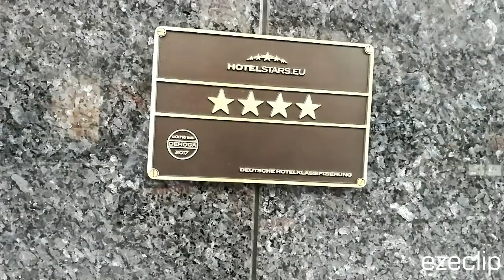Hotel am Augustinerplatz - in Köln Altstadt-Nord - ezeclip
Hotel am Augustinerplatz -  - in Köln Altstadt-Nord

Herzlich Willkommen in Köln

 Das Hotel am Augustinerplatz in Köln befindet sich in zentraler Lage, direkt in der Kölner Innenstadt. Die historische Kölner Altstadt, Dom, Hauptbahnhof und Rheinufer sind auch zu Fuß schnell zu erreichen.

 Erkunden Sie nach einem reichhaltigen Frühstück die Stadt Köln mit ihren zahlreichen Sehenswürdigkeiten oder begeben Sie sich auf eine ausgiebige Shopping-Tour. In wenigen Schritten erreichen Sie vom Hotel aus die beliebten Einkaufsmeilen Hohe Straße und Schildergasse. Werfen Sie doch einen Blick auf unsere Around-Me-Map und entdecken Sie die Umgebung des Hotels.

 Unsere 53 modernen Zimmer verbindet komfortables und anspruchsvolles Design. Geschäftsreisende profitieren von unserem Business Package und der Nähe zur Messe Köln.

 Für individuelle Wünsche steht Ihnen unser freundliches Team mit Rat und Tat zur Seite – für einen wundervollen Aufenthalt in Köln!

Businessvideo produziert von ezeclip - The world of video marketing